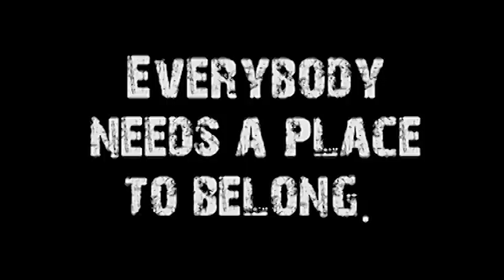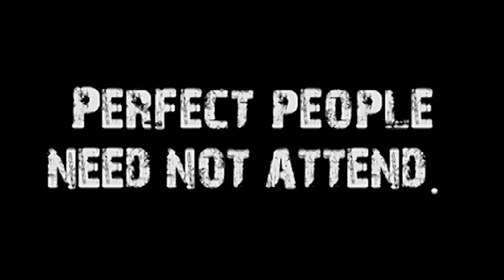Breaking the Rules of Religion (RULEBREAKER #4)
Speaker: Don Vanzant
Title: Breaking the Rules of Religion
Series: RULEBREAKER, #4
Subject: The religious rules and dogma are sometimes what people outside the church see as defining the church.  However, Christ's birth welcomed people who were outsiders in their faith and nationality, certainly not those that the religious authorities were kosher with.
Sermon Notes:
· Our impression of the Magi really misses the point of what God was doing.  What the casual observer misses is that they were Magicians.
· When we think of the Magi we should think of present day psychics and astrologers.
· Magicians -- people who cast spells to control the gods -- were strictly forbidden for Israel.   Forbidden as well were those who practiced divination -- the use of secret tricks to tell what the future would bring.
· God chose these magicians and practitioners of what we would call the occult to worship the King of Kings.   That broke the rules of religion.
· God wanted to make sure that even unreached and untouched people could begin to discover Immanuel — God with us.
· God has a habit of using outsiders -- people who don't fit the mold of our religion.  It always was His plan to reach all people, not just one nation.
·  If God only reached out and revealed himself to those who were worthy -- he would never reveal himself to anyone -- for none are worthy.
· Sometimes, our religion can get in the way of our worship.  We get so concerned about the rules and disciplines and the practice of Christianity that we forget or overlook or even ignore Christ.
· There is only one potential breakdown in God's plan to reach out to all people; it is when servants of God do not preach the gospel to all people.

Matthew 2:1--12
Deuteronomy 18:10--12
Isaiah 42:6
Isaiah 60:3
Romans 10:13-15

Video Credits:
The following YouTube URLs featuring humorous gaffs by politicians are our sources for the video clips that were spliced together for this program: